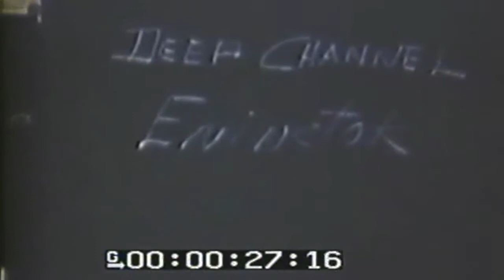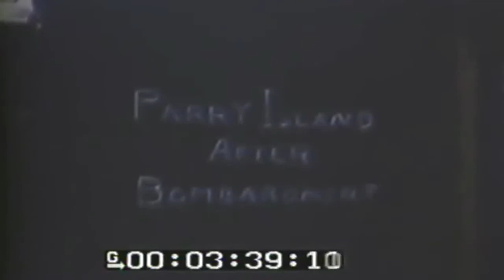Bombardment Of Parry Island; Task Force In Majuro Lagoon, Marshall Islands, 01/1944 (full)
Freely downloadable at the Internet Archive, where I first uploaded it. Naval Photographic Center film #1727. National Archives description "LS-PAN Shore line, shell burst, hazy, scratched. MS OS2U passes. LSBB. MS BB fires, pan to shell burst on shore-2v (very shaky). LS-PAN Shore ofParry Island. LS-PAN Task force CVs, DDs, APs, AKs in Majuro lagoon." National Archives Identifier: 76166